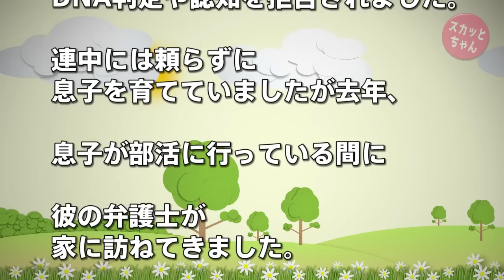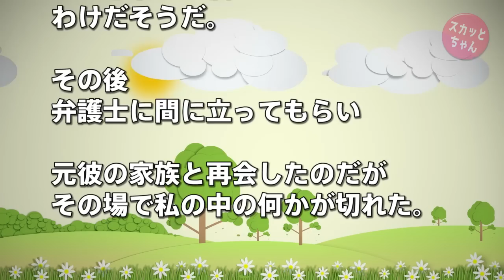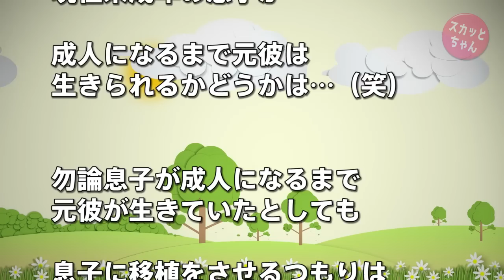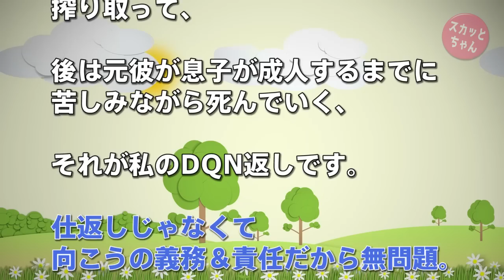スカッとする話 19歳でダメ男の子供を妊娠→じつは裕福な実家の両親が凸してきて「大事な跡取り息子に色目使ってこの淫乱女がすぐガキを堕ろせ！」 →数年後、元彼両親「すみませんでした…」 スカッとちゃん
スカッとする話 19歳でダメ男の子供を妊娠→じつは裕福な実家の両親が凸してきて「大事な跡取り息子に色目使ってこの淫乱女がすぐガキを堕ろせ！」 →数年後、元彼両親「すみませんでした…」

スカッとする話 ある地方の全営業所の全PC納品の高額契約を結ぶため会社に上司として来たのは、先日私の車にぶつけた上に暴言吐いて逃げていった男だった。上司に相談した結果…

スカッとする話 DQN返し 義姉にミステリー本を貸したら 『こいつ犯人』と記入された→義姉が大好きなアイドルの写真集を借りた私は…

スカッとする話！同窓会で、式が間近なA子の話を中心としてると、B子「じゃーん、あたし離婚します！だってうちの旦那がA子とウワキしてるんだもん！」周り『え？』

【涙腺崩壊】両親が事故で亡くなり、小学生だった妹を必死に育ててきたはずだったが…ある日、妹「お兄ちゃんとは一緒に生活したくない」

　方法）

● 用語

【ウト：舅（しゅうと）】配偶者の父親。義父

【 ウトメ：義両親】ウトとトメのセット

【大ウト・大トメ：ウト・トメの父・母】配偶者の祖父母

【コトメ：小姑（こじゅうとめ）】配偶者の姉妹

【コウト：小舅（こじゅうと）】配偶者の兄弟

【コトメ子/コトメコ：コトメの子供】

●  引用元
鬼嫁ちゃんねる：